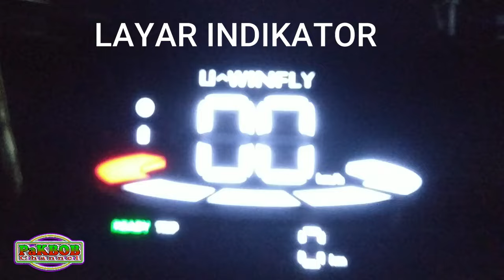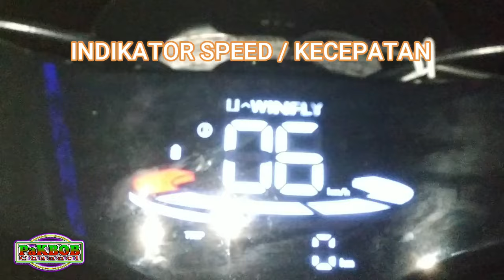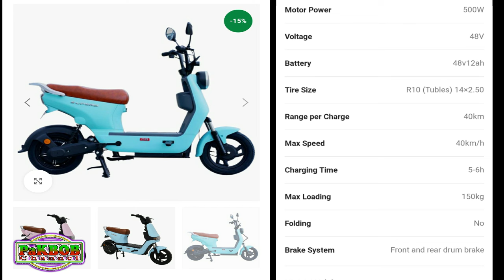SEPEDA LISTRIK TERBARU TAHUN 2024 MALAM HARI APA YANG TERLIHAT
sepeda listrik terbaru tahun 2024 malam hari apa yang terlihat kali ini saya mereview sepeda listrik yang merknya uwinfly dimana sepeda listrik ini baru atau pengeluaran terbaru ditahun 2024 ini san untuk spesifikasinya sudah saya cantumkan disalam video ini teman-teman bisa menontonnya dan sepeda listrik ini modelnya unik dan lucu untuk dewasa maupun anak-anak bisa dipakai dan untuk lampu indikatrornya juga bagus untuk mengontrol kecepatan dan baterainya ok lampu depan juga sudah LED jadi teman-teman bisa tonton terus ok semoga video kali ini bermanfaat thanks